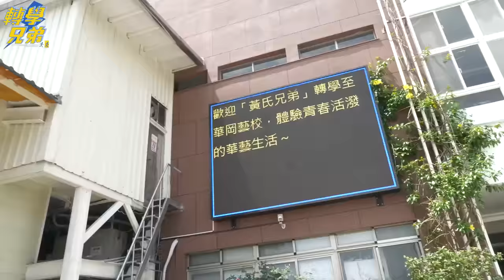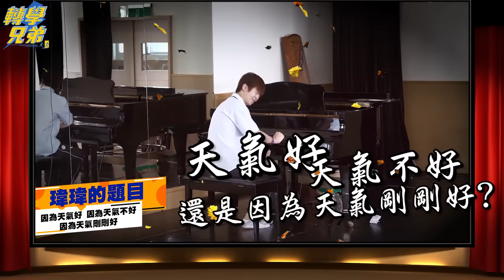兄弟準備出道！舞蹈、戲劇秘密魔鬼訓練中！【黃氏兄弟】華岡藝校 轉學兄弟 EP03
瑋：哥哥. 我要被對折了QQQ
哲：不要洩氣！我們馬上就退學(誤)
轉學一日學生系列！來到華岡藝校學習表演藝術的精隨！

【包下整座棒球場！與職棒球員PK投球！巨大化九宮格 ft. 職棒球員陳俊秀、LamiGirls 菲菲】
【最新狼人殺玩法！獵殺YouTuber廢墟實境秀《實境狼人殺》Ft.常勇、舒森、江佩諭、黑羽、哲平、熊貓團團、廚爹、柔依】

👉 兄弟倆日常；喜歡拍試吃、開箱、搞怪、整人影片、都市傳說、實驗、運動、黑暗料理(?)、TikTok、Vlog

► 每週一、三晚上六點，週六早上十點發片！會不定時直播跟追加影片（一定要開鈴鐺收通知！）